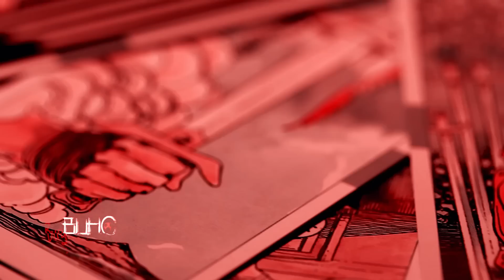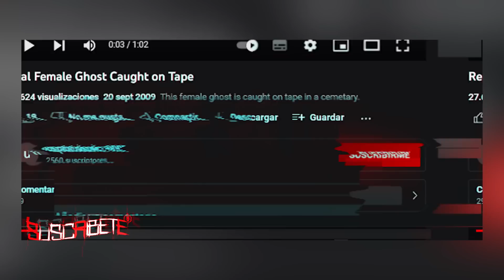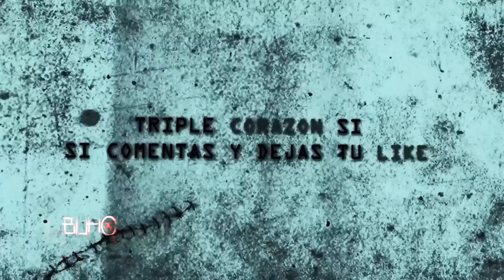El EXORCISMO de la BRUJA HINDÚ | Anulo toda MALDICIÓN al ver ESTE video Completo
Ábreme si eres VALIENTE

Linea de tiempo:
00:00 intro
00:24 Top 5
03:40 Top 4
05:40 Top 3
09:23 Top 2
10:52 Top 1